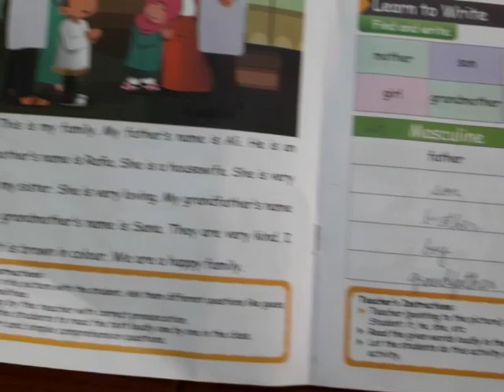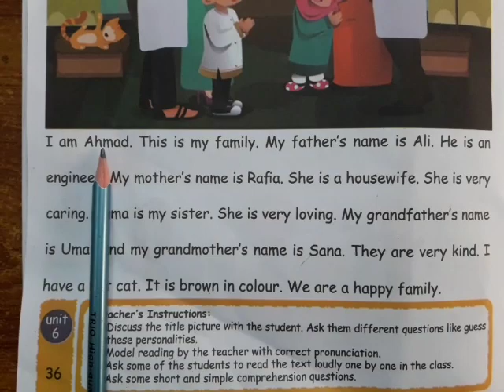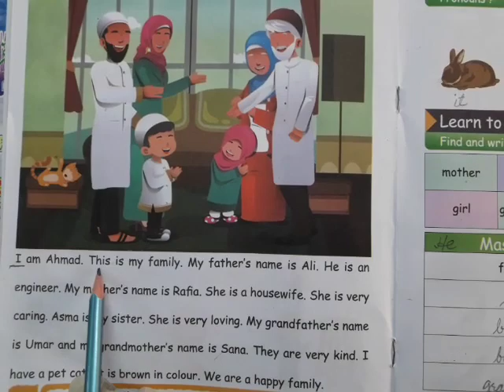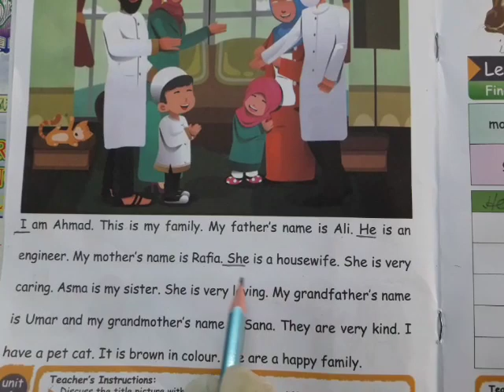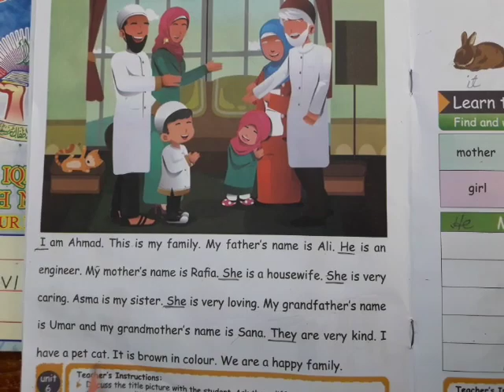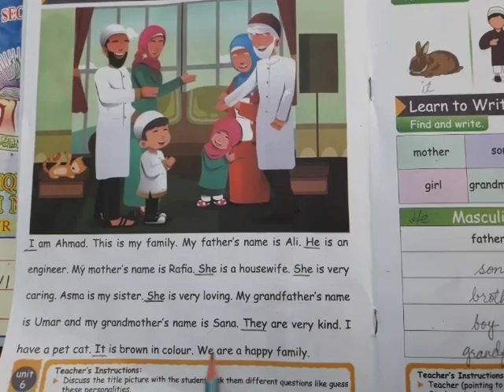PVI English IEB 1 Unit#6 Part2 09-08-2021 Session (2021-2022)